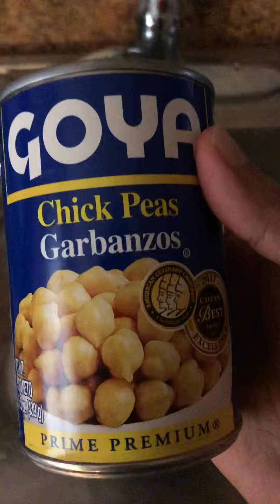Why do we have soap in Goya chick peas/ garbanzos?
I see bubbles coming out of chick peas